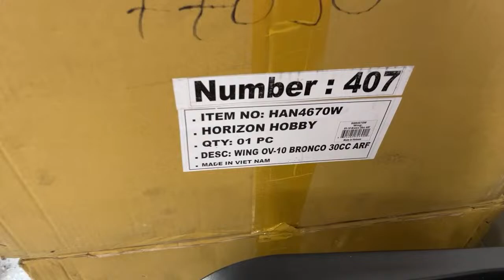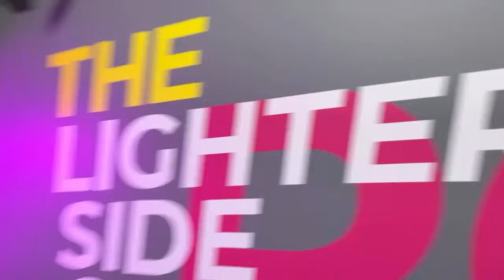The Lighter Side Of RC After Dark is live! Back from Tucson Jets.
We cover lots of real time builds on our other channel The Lighter Side Of RC AFTER DARK